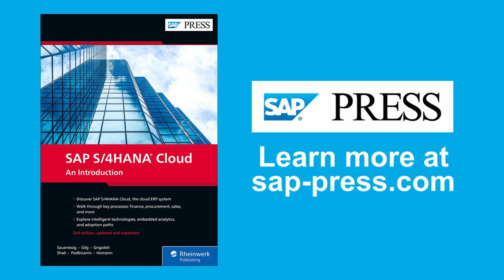What Are the ERP Trends of 2023?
SAP S/4HANA Cloud: An Introduction authors Almer Podbicanin and Marcus Homann talk about ERP tends in 2023 in this snippet from our Book Club series. Hosted by Kendall Tyler, Cognizant.

SAP
SAP PRESS
SAP PRESS Book Club
SAP S/4HANA Cloud
ERP trends